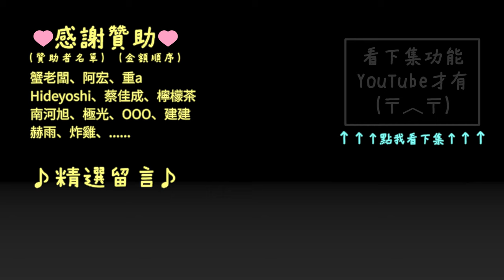2018 PRB 90 min R19 精彩片段 | Assetto Corsa | DTM | Nordschleife Endurance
DTM 的最後一場～ 可惜我沒得跑
歡迎加入 PRB 賽車社群 ➔ FB：TW PRB SIM RACING